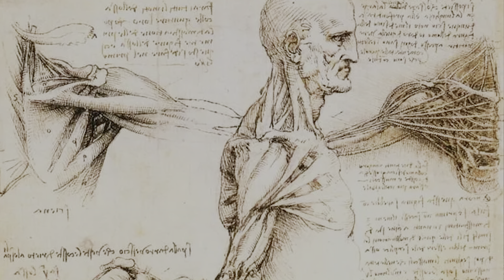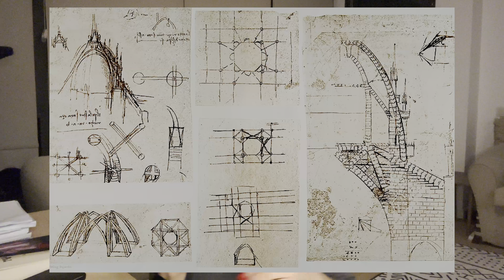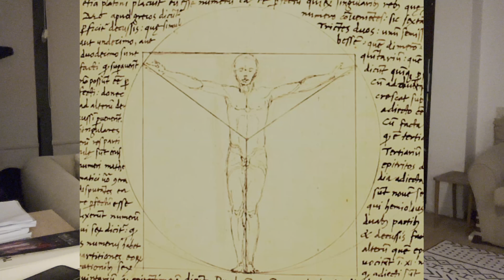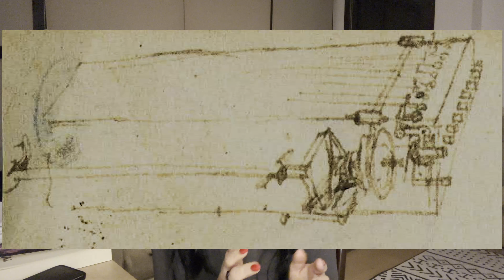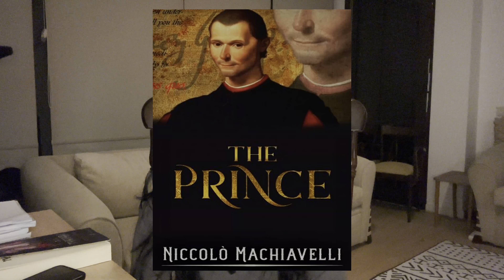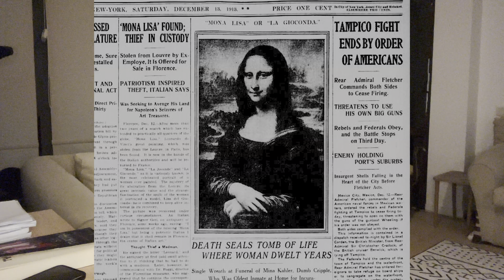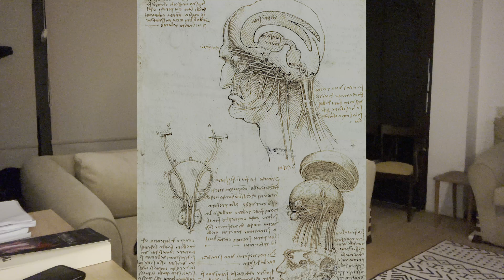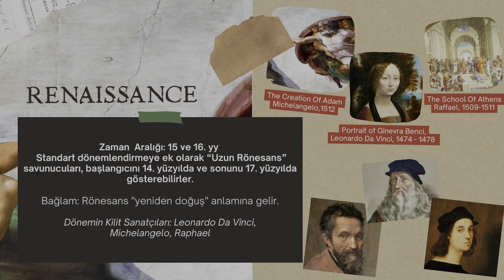Leonardo Da Vinci | Rönesans Sohbetleri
Rönesans'ın öncü  isimlerinden, sadece bir ressam değil, aynı zamanda bir bilim insanı, mühendis, mimar, heykeltıraş ve daha birçok alanda öne çıkan deha, Hezarfen, Leonardo da Vinci!

Leonardo da Vinci'nin sanat ve bilimdeki dâhiyetini keşfetmek, onun bakış açısıyla dünyayı görmek için hazır olun!
Size ansiklopedik bilgiler sunmayacağım, hep birlikte sohbet edeceğiz, o yüzden kahvelerinizi demleyin! "Bir insan aynı anda kaç alanda uzmanlaşabilir ?" sorusuna birlikte cevap arayalım 🌍✨

Kaynaklar:

Leonardo’nun Defterleri - Leonardo Da Vinci ( Editör: H. Anna Suh )
Bruno Nardini - Leonardo Da Vinci ( Kronik Kitap )
Giorgio Vasari - Sanatçıların Hayat Hikayeleri ( Sel Yayıncılık )